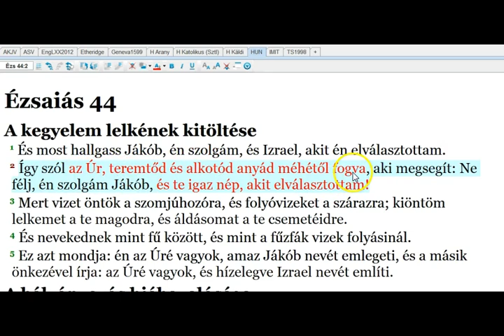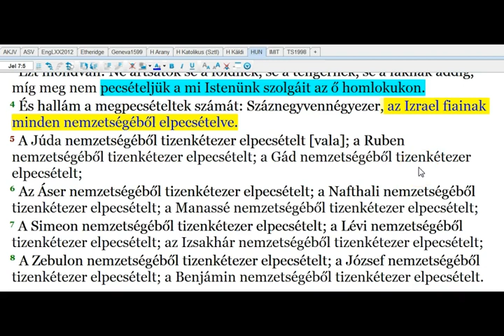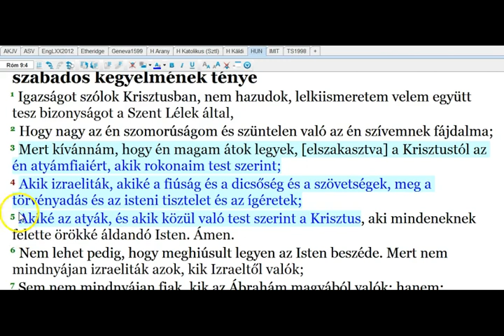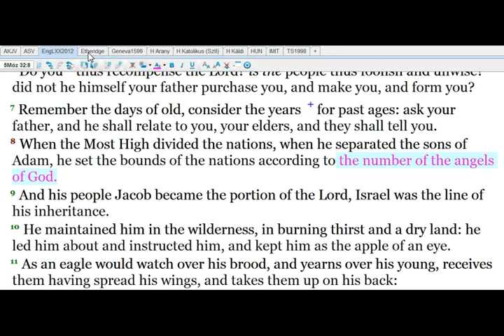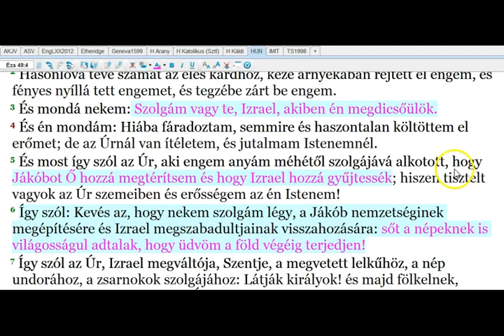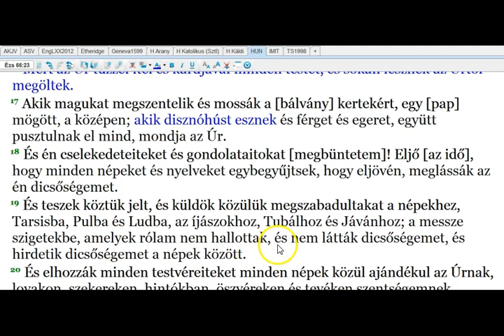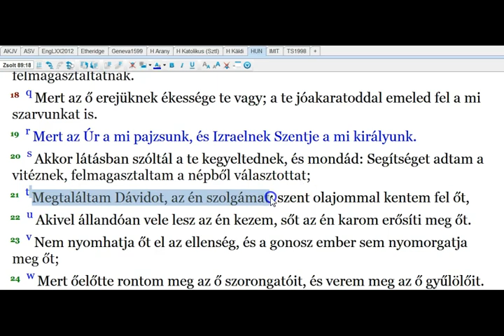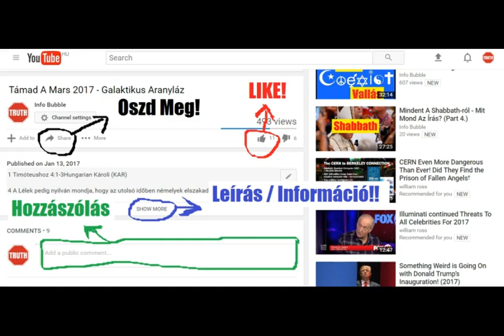Az Igazi Izrael 1.Rész - Örök Szövetség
A jövőben néhány videó csak itt lesz elérhető, ahol egyben támogathatod is munkánkat

INFO BUBBLE ON FACEBOOK:
SKYPE: Info Bubble
SHALOM ÉS HALLELUYAH!

1Móz 32:24 Jákób pedig egyedül marada és tusakodik vala ő vele egy férfiú, egész a hajnal feljöveteléig.
1Móz 32:25 Aki mikor látá, hogy nem vehet rajta erőt, megilleté csípőjének forgócsontját, és kiméne helyéből Jákób csípőjének forgócsontja a vele való tusakodás közben.
1Móz 32:26 És monda: Bocsáss el engem, mert feljött a hajnal. És monda [Jákób]: Nem bocsátlak el téged, míg meg nem áldasz engemet.
Jákób Izráelnek neveztetik
1Móz 32:27 És monda neki: Mi a te neved? És ő monda: Jákób.
1Móz 32:28 Amaz pedig monda: Nem Jákóbnak mondatik ezután a te neved, hanem Izraelnek; mert küzdöttél Istennel és emberekkel, és győztél.

Jel 7:1 Ezek után láték négy angyalt állani a földnek négy szegletén, a földnek négy szélét tartva, hogy szél ne fújjon a földre, se a tengerre, se semmi élőfára.
Jel 7:2 És láték más angyalt feljőni napkelet felől, akinek kezében vala az élő Istennek pecséte; és nagy szóval kiálta a négy angyalnak, akinek adatott, hogy ártson a földnek és a tengernek,
Jel 7:3 Ezt mondván: Ne ártsatok se a földnek, se a tengernek, se a fáknak addig, míg meg nem pecsételjük a mi Istenünk szolgáit az ő homlokukon.
Jel 7:4 És hallám a megpecsételtek számát: Száznegyvennégyezer, az Izrael fiainak minden nemzetségéből elpecsételve.
Jel 7:5 A Júda nemzetségéből tizenkétezer elpecsételt [vala]; a Ruben nemzetségéből tizenkétezer elpecsételt; a Gád nemzetségéből tizenkétezer elpecsételt;
Jel 7:6 Az Áser nemzetségéből tizenkétezer elpecsételt; a Nafthali nemzetségéből tizenkétezer elpecsételt; a Manassé nemzetségéből tizenkétezer elpecsételt;
Jel 7:7 A Simeon nemzetségéből tizenkétezer elpecsételt; a Lévi nemzetségéből tizenkétezer elpecsételt; az Izsakhár nemzetségéből tizenkétezer elpecsételt;
Jel 7:8 A Zebulon nemzetségéből tizenkétezer elpecsételt; a József nemzetségéből tizenkétezer elpecsételt; a Benjámin nemzetségéből tizenkétezer elpecsételt.

Jel 21:10 És elvive engem lélekben egy nagy és magas hegyre és megmutatá nekem azt a nagy várost, a szent Jeruzsálemet, amely Istentől szállott alá a mennyből.
Jel 21:11 Benne vala az Isten dicsősége; és annak világossága hasonló vala a legdrágább kőhöz, úgymint kristálytiszta jáspis kőhöz;
Jel 21:12 És nagy és magas kőfala vala, tizenkét kapuja, és a kapukon tizenkét angyal, és felírott nevek, amelyek az Izrael fiai tizenkét törzsének [nevei]: